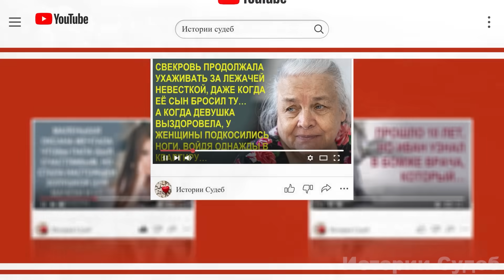Почему меня мама не любит? Задавал себе вопрос маленький Максим. А спустя годы он понял что…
Парнишка любил мать той самой бесспорной и бесхитростной любовью, которой дети любят своих родителей. Однако Максиму было настолько обидно, что ему хотелось совершить какой-нибудь недостойный поступок. Например, разбить витрину в том самом магазине или соседское окно. Может быть, хоть так мать обратит на него внимание? Но в то же время Максим знал, что никогда не сделает ничего подобного.

А потом…

Рассказ из просторов интернета.

Друзья, если вам понравилось видео, вы можете помочь каналу:
httрs://bооsty.tо/istоriisudеb
💗 Я буду очень Вам благодарна.💗